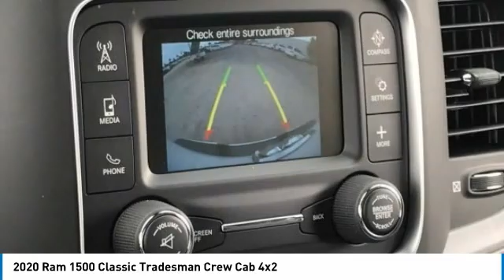2020 Ram 1500 Classic LR12501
2020 Ram 1500 Classic Tradesman Crew Cab 4x2 ABS brakes, Electronic Stability Control, Heated door mirrors, Low tire pressure warning, ParkView Rear Back-Up Camera, Traction control. Price includes: $1000 - Chrysler Capital 2020 Bonus Cash 20CL5. Exp. 06/30/2020 $1500 - West BC 2020 Bonus Cash WECLA. Exp. 06/30/2020 $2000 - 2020 National Retail Consumer Cash 20CL1. Exp. 06/30/2020 $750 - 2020 Retail Bonus Cash 20CLA1. Exp. 06/30/2020